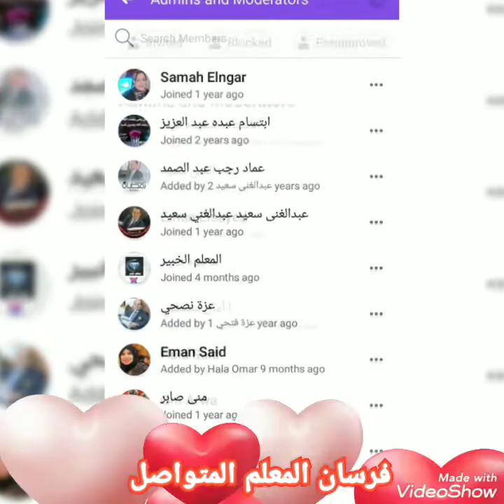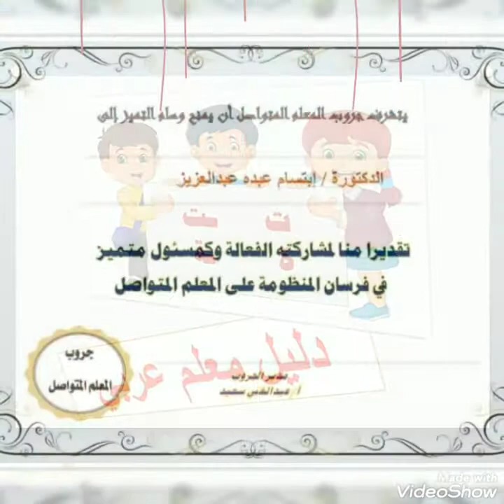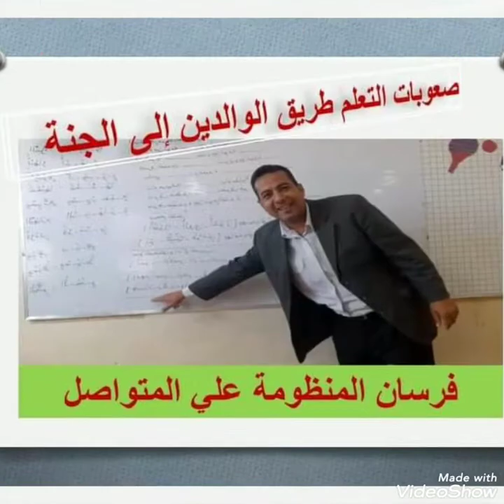جروب المعلم المتواصل